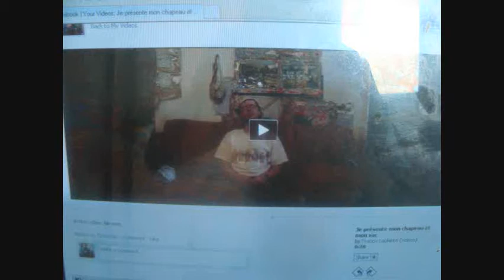Film (wmv)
par Francis Laplante
studio: MOVIES MAKER